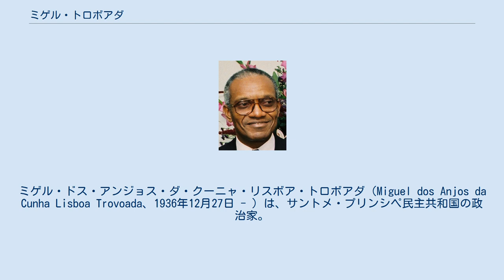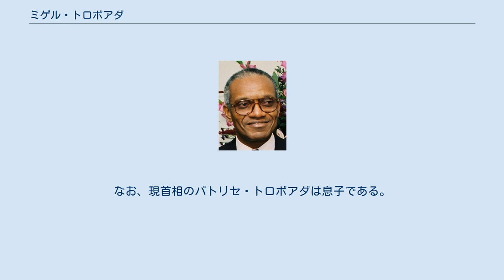ミゲル・トロボアダ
サントメ・プリンシペの大統領
サントメ・プリンシペの首相
ミゲル・ドス・アンジョス・ダ・クーニャ・リスボア・トロボアダ（Miguel dos Anjos da Cunha Lisboa Trovoada、1936年12月27日 - ）は、サントメ・プリンシペ民主共和国の政治家。
同国首相（1975年 - 1979年）、同国大統領（1991年 - 2001年）を歴任した。
 サントメ市に生まれ、アンゴラの中学校に通いポルトガルのリスボン大学で法律を学んだ。
1960年に当時同級生だったマヌエル・ピント・ダ・コスタとサントメ・プリンシペ解放委員会（CLSTP）を立ち上げ、それは1972年にサントメ・プリンシペ解放運動社会民主党（MLSTP）となった。
委員会はガボンに本部を置き、トロボアダは1961年から1975年まで外務局長を務めあげた。
1972年にはアフリカ統一機構（OAU）からMLSTPの承認を得るため尽力した。
 独立後は初代首相（1975年7月12日 - 1979年3月）となったが、就任した直後から大統領との関係が悪化して1979年に当時のコスタ大統領は首相のポストを廃止した。
その数ヶ月後、トロボアダは政府に対して陰謀を企てていると逮捕され、21ヶ月こう留された後フランスに亡命した。
1990年5月に国家体制が民主制に移行すると彼は帰国して大統領選を展開した。
 1991年、トロボアダは同国初の民選大統領に就任し、1996年に再選された。
彼が大統領選に立候補した際には無所属だったが、1期目の終わりごろに独立民主行動（ADI）という新政党を結成した。
また、彼の政府は1995年8月15日から8月21日の間クーデターにより短期間打倒された。
 その後2001年9月3日に、フラディケ・デ・メネゼスが新たな国家元首としての宣誓を行ってトロボアダの任期は終わった。
なお、現首相のパトリセ・トロボアダは息子である。